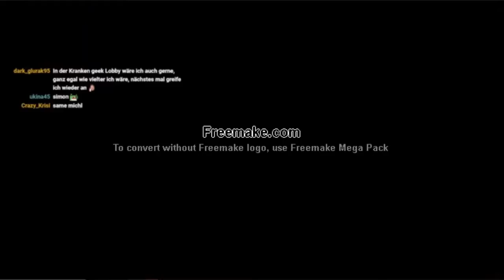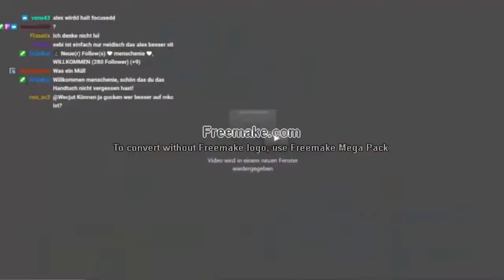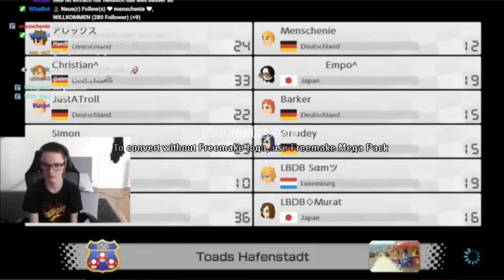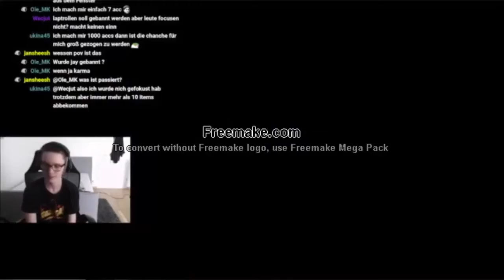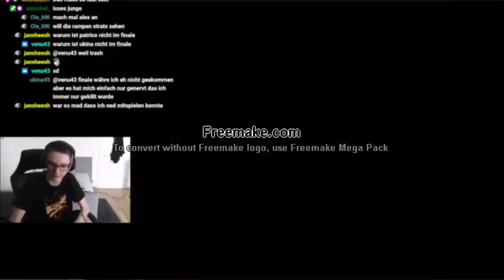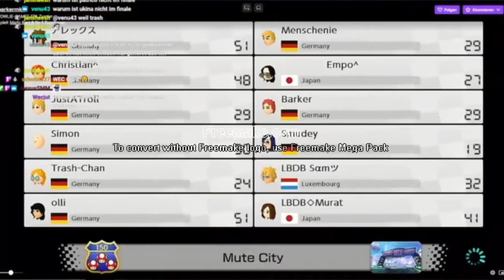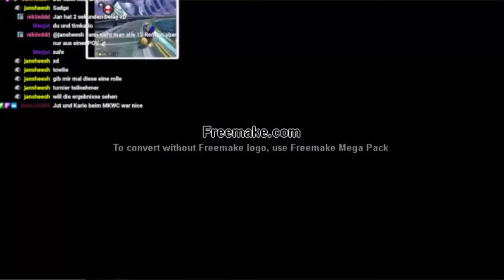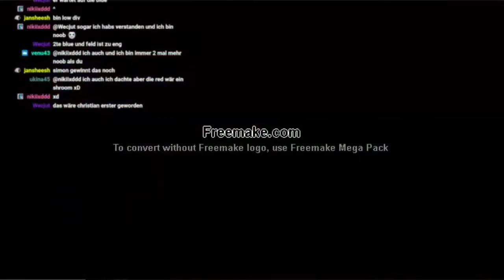[MK8D] Towlie + HIVE MK8DX Turnier #3 Towlies Twitch Finalkonferenz (mit Call)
Dank Towlie, kann ich auch das Finale zeigen.
Durfte mir das Video herunterladen.
Es war ein spannendes Finale was erst auf den letzten Metern entschieden wurde, quasi Spannung bis zum Schluss, so wie man sich das auch wünscht! ;)